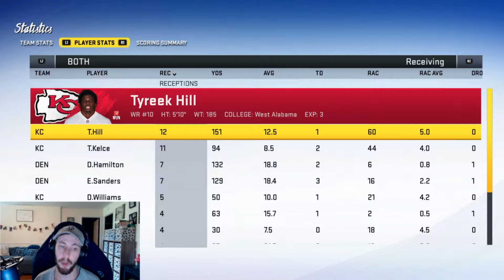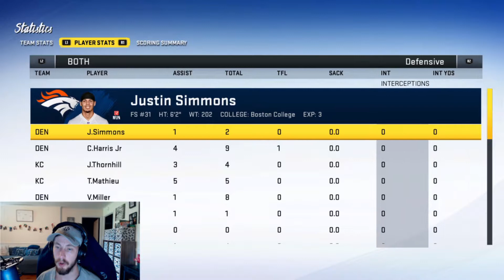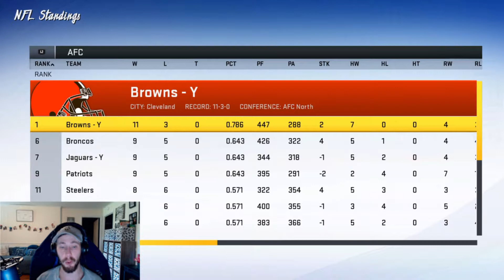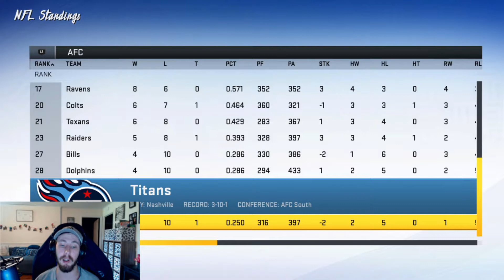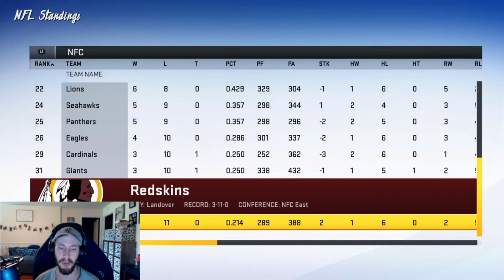Face Of The Franchise- Episode 21: At Kansas City Can We Win Again?